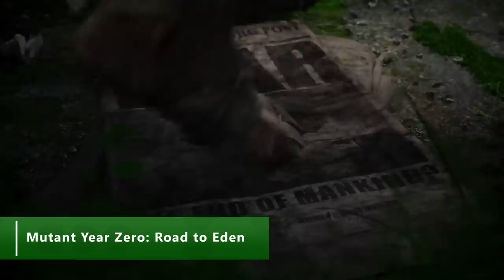Xbox Game Pass Update: 16 NEW Games added to XBOX GAME PASS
There was an Xbox Game Pass Update of EPIC proportions recently, with the announcement of a whopping 16 new Xbox games being added to Game Pass! Leah and Benny are here to take you through some the games you’ll be able to get your hands on with an Xbox Game Pass subscription!

Xbox On is YOUR home for everything Xbox. Join Benny, Leah, Sam and Charleyy as they bring you all the latest and greatest news, games and updates in the Xbox world.

If you want to catch us live, then head over and follow to make sure you never miss one of our daily live streams. Exclusive live gameplay, community multiplayer streams and a shiny Show of the Week are just a taste of what to expect!